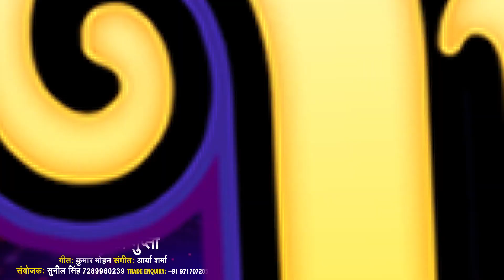Nikki Gupta का जबरदस्त भोजपुरी गीत 2022 | Godanwa | गोदनवा | New Bhojpuri Gana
➤ Album – Godanwa
➤ Song - Godanwa
➤ Singer- Roobi Raza (Nikki Gupta)

17202-BHP_VNM/ 6102-TBHP-17159